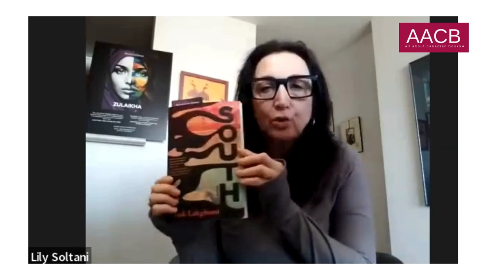What's author Niloufar-Lily Soltani reading?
In this segment of AACB author Niloufar-Lily Soltani tells us what book is on her bedside table?

 Niloufar-Lily Soltani (Lily) a fiction writer, poet and translator based in Vancouver. She is a graduate of the Humber College creative writing program. Zulaikha is her debut novel.

Lily recommends:
South by Babak Lakghomi

AACB  is situated on the traditional territory of the Anishinaabeg people.